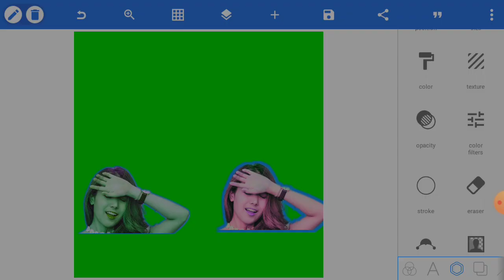How To Picture Editing On Phone & Color Change | Part-02